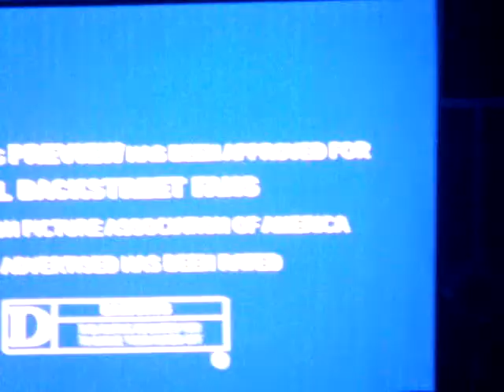Backstreet Boys - Nick Carter's "The Matrix" Movie (Live @ Molson Amphitheatre, Toronto. 8/14/10)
Nick covered in slimy goo.. hot!
Nick in shades and jacket.. hot!
'NSync jab.. hot!